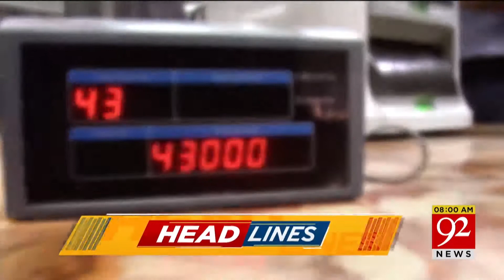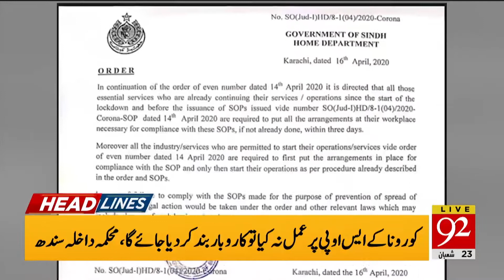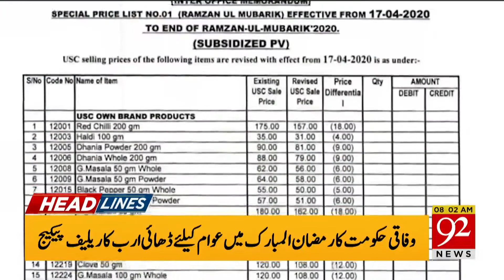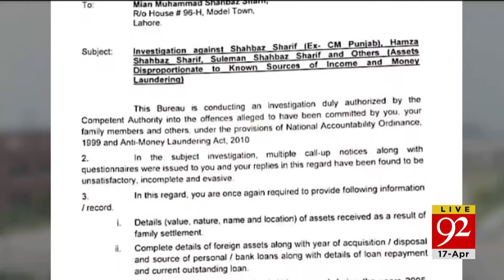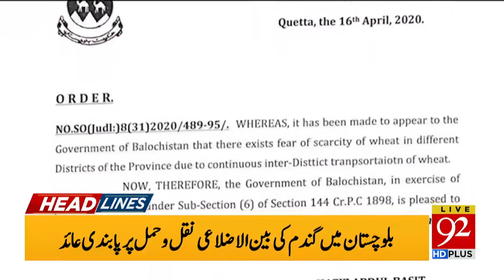Headlines | 11 PM | 16 April 2020 | 92News Canada